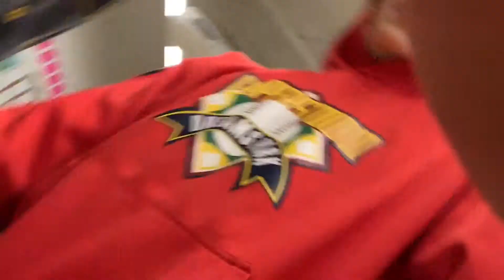this is why natalie and i suck at math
this is my math and spanish class for you! and if you ever have any classes with me, good luck charlie🤠 (sorry, i’m delusional)